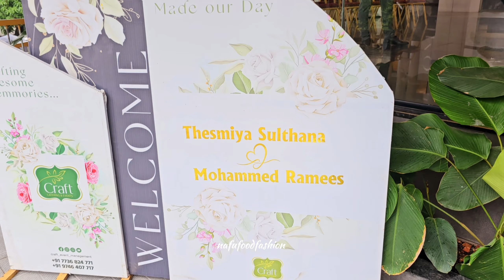അങ്നെ സുൽത്താന യുടെ നിക്കാഹ് വിശേഷങ്ങൾ 😊nikkah Vlog#nafufoodfashion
Nafuhenna ❤️
Bridal henna, partyhenna, കൾക്ക്